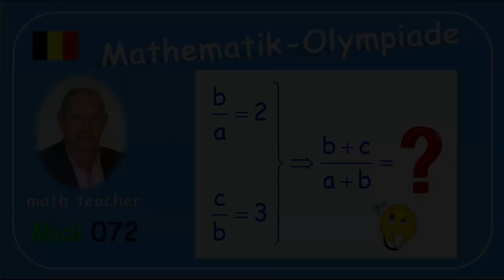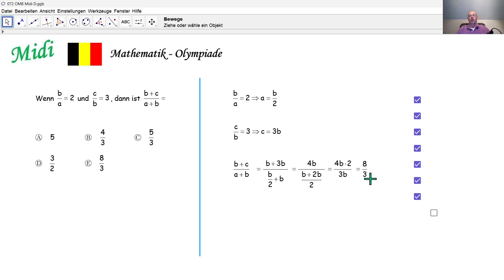Mathematik-Olympiade 2024 Midi 072